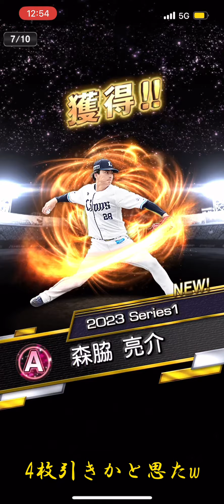〜累計開封＆60連目引いてみた!!〜